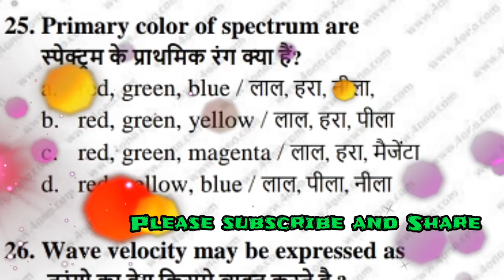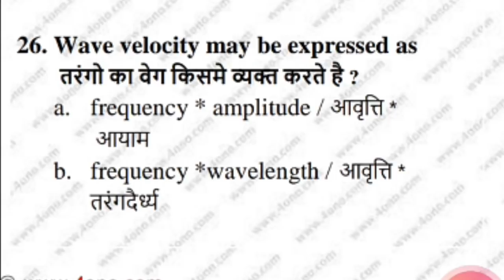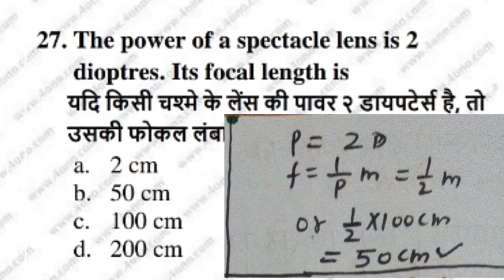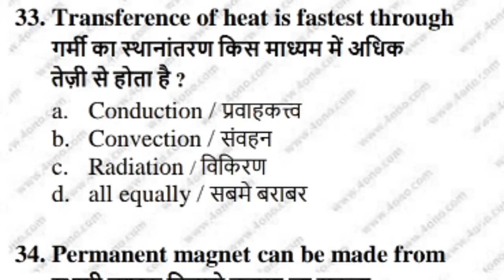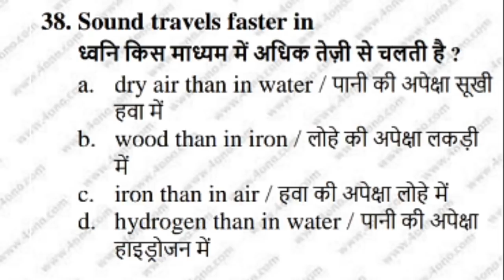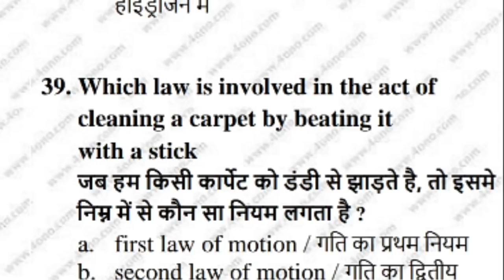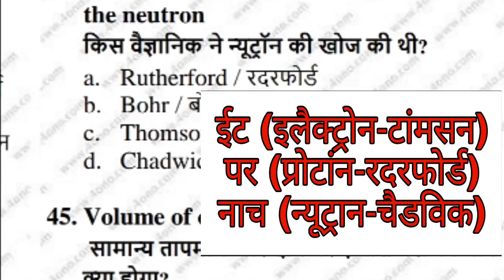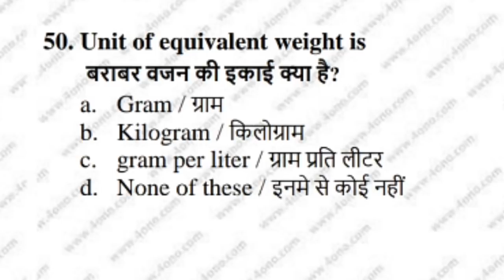Indian Army technical||PHYSICS (भौतिकी) : विख्यात प्रश्न||गतवर्षों का हल प्रश्न-पत्र।